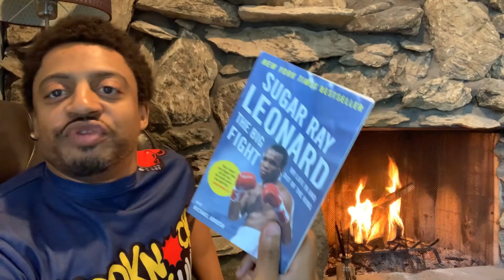Tank Davis SLAMS Ryan Garcia “You have a better chance beating the CORONAVIRUS!”